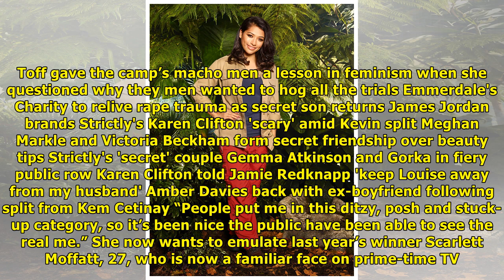I'm a celebrity winner georgia toffolo spills beans on boys and boobs anxiety | News TODAY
I’M A Celebrity queen Georgia Toffolo revealed she overcame a string of obstacles to win — including boobs anxiety, extreme hunger and a confidence-sapping skin condition. The Made in Chelsea star, 23...